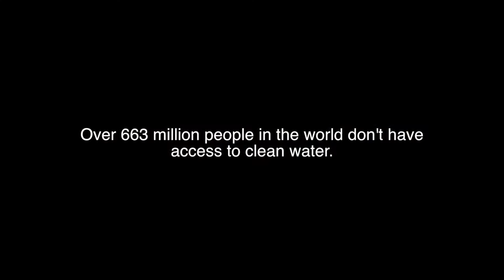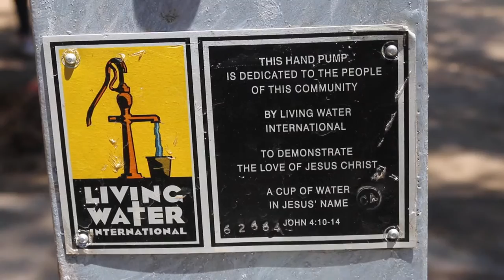Nicaragua Living Waters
This video is about my trip to Nicaragua with Living Waters.

If you have any suggestions for videos I should make in the future, leave them in the comments below!

I hope ya'll like it :)